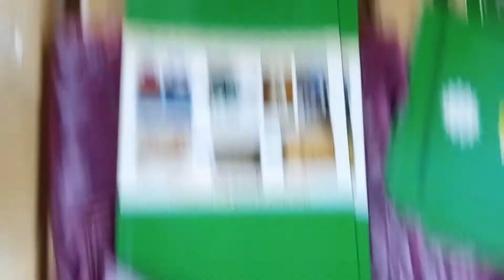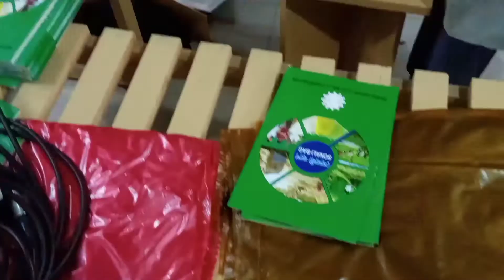পাটের পলিথিন। Jute Poly Bag